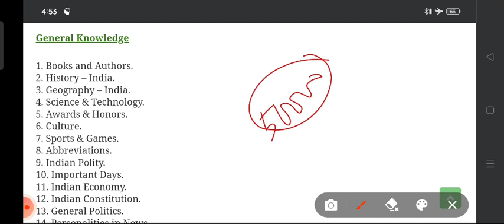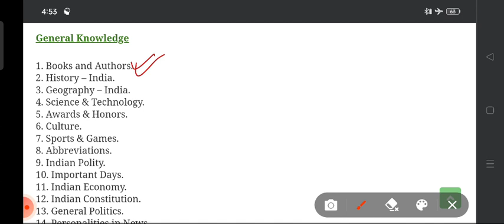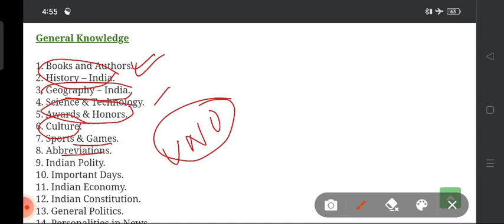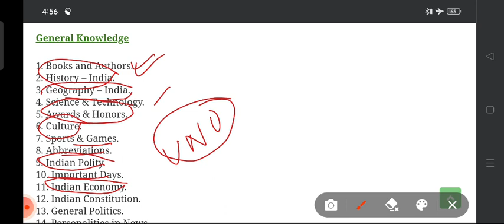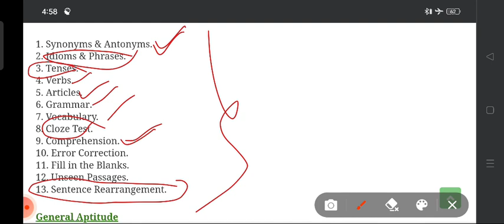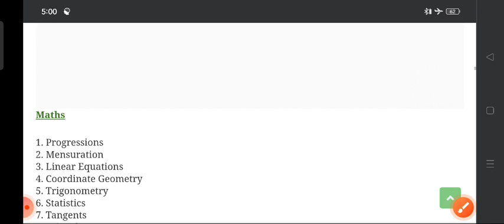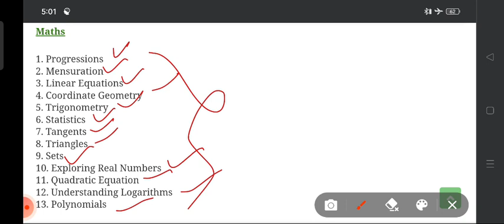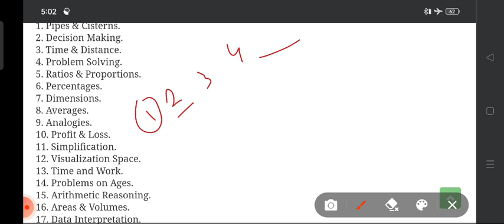APDCL Syllabus 2022 Fully discussed | APDCL Assam Total 5000 vacancy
যদি আপোনাৰ কিবা doubt থাকে comment কৰিব।।

Important Book

Assam Year Book

Lucent GK book

Reasoning Book

Boat bluetooth earphone (Rs 999)

Mamarth Cream